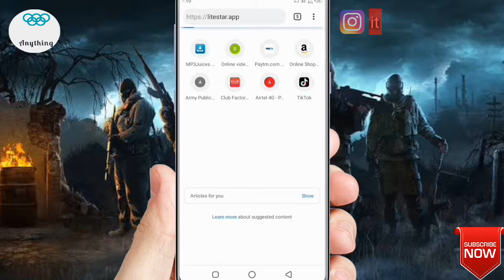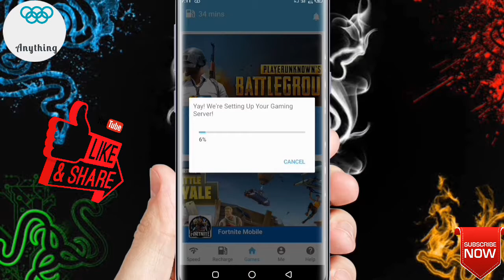How to play PUBG Mobile without downloading on a Android Device||Litestar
The video is all about How to play PUBG Mobile without installing]

Google plus-

🚀Helping app🚀
🗼Kinemaster(without watermark)-
🗼Duscreen recorder-
🗼Chrome Dev-
🗼Powerdirector-

🔖Tags🔖
1⃣Marvel
2⃣YASHUBHPUROHIT
3⃣PUBGMOBILE
4️⃣LITESTAR
5️⃣PUBGONANYDEVICE

⚓App Link(Litestar): Litestar.app

🍭Video contains🍭
🥞Intro
🧀Full explanation of the content
🍖Outro

Outro given by DIVYAM

🗝Keywords🗝(SIMPLY IGNORE)

✔The video is made by me. You can't copy it for any purpose. Or either you will get a strike✔